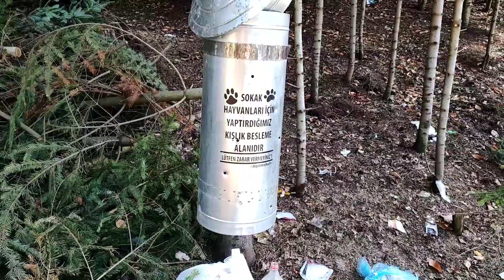BOZCAARMUT GÖLETİ I Nerededir? Nasıl Gidilir? Genel Bilgiler..